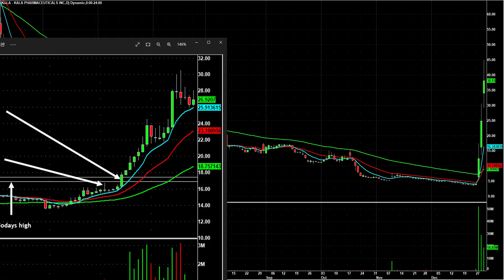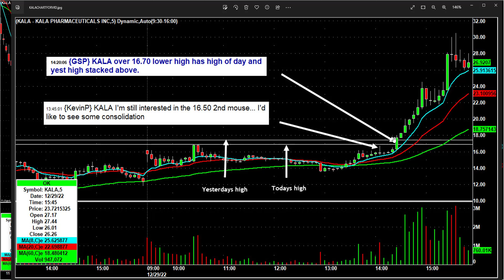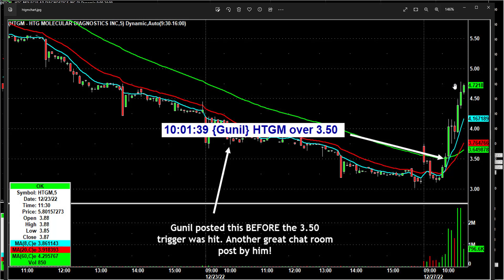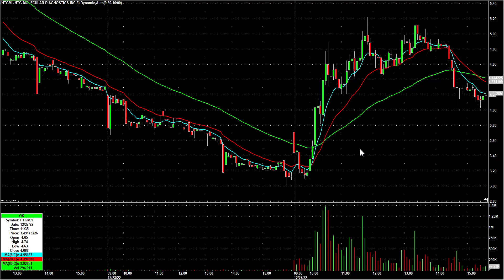Some Inflection Point Entries From This Week in KALA and HTGM